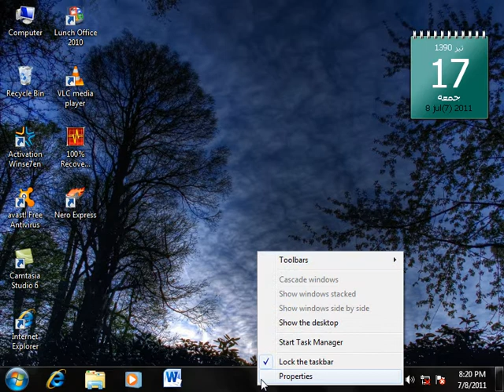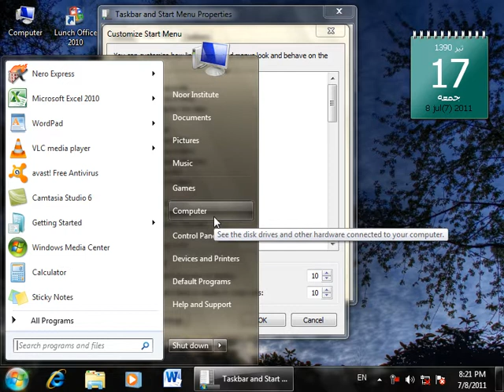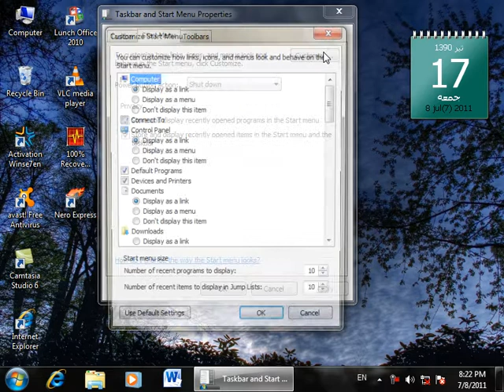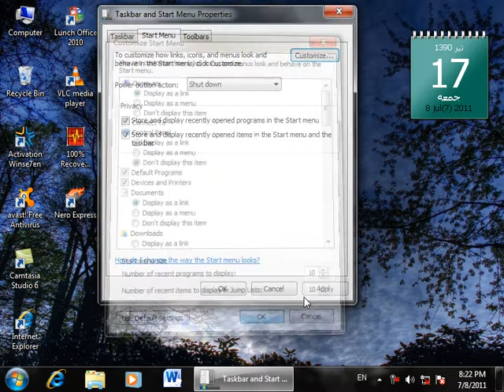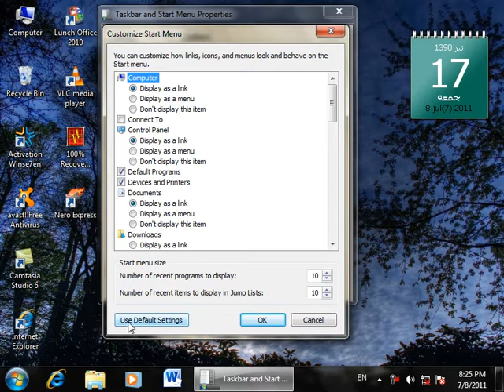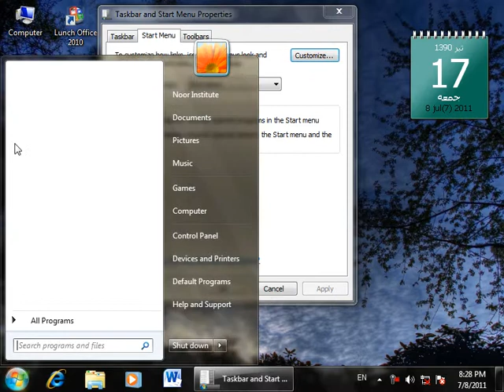9 DayTaskbar Properties